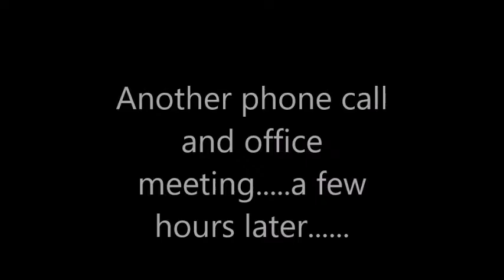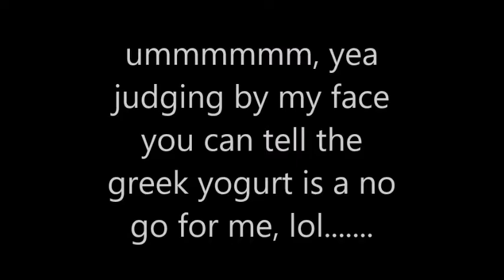Car Talk & Mukbang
I recorded this video July 18, 2016...it's just a little car chit chat on the way to get me some breakfast, then off to work. Did a little subway mukbang but kept getting interrupted. I tried some plain Greek yogurt and lets just say I won't be trying that again. hope you guys enjoy!